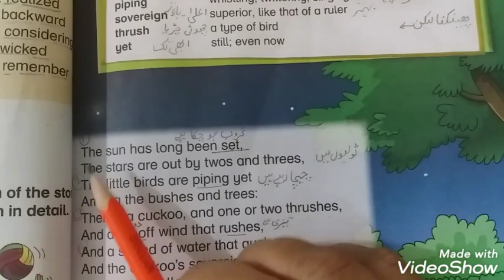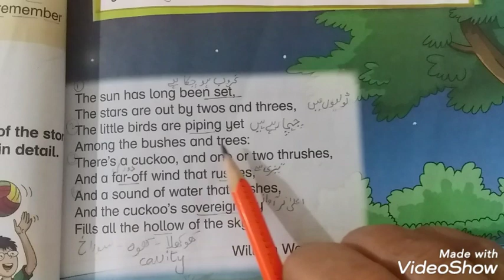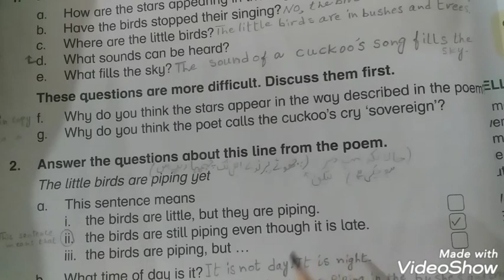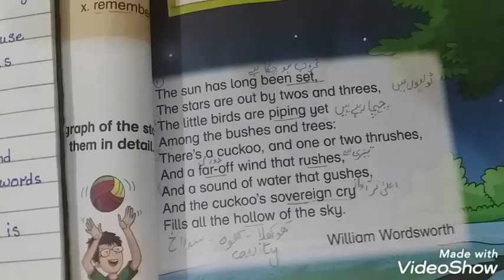A Night in June | Poem by William Wordsworth | Part 1 | New Oxford Modern English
About this video:

A Night in June | Poem by William Wordsworth | New Oxford Modern English | Part 1
Complete Reading With Urdu Translation
Solved Exercise
Exercise Question Answers
Exercise Solution